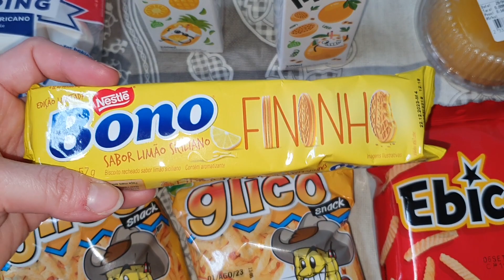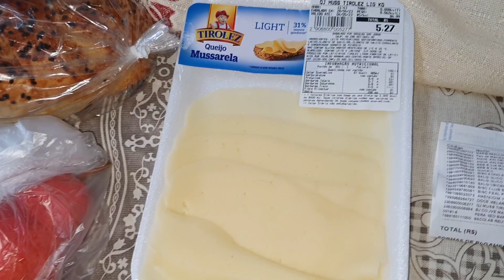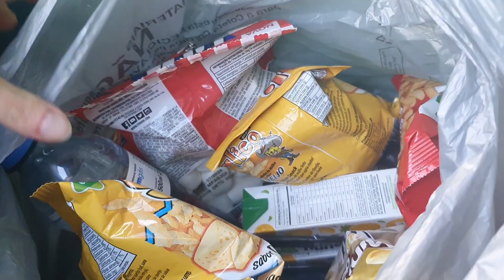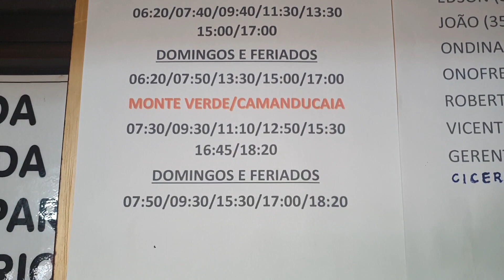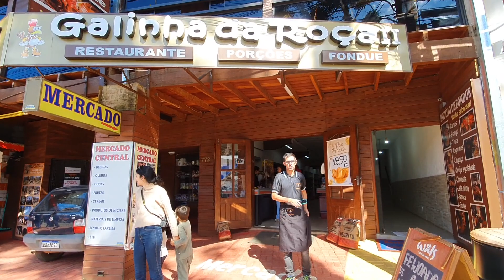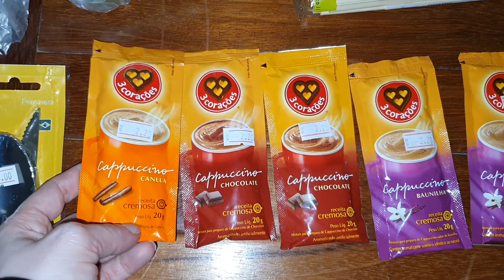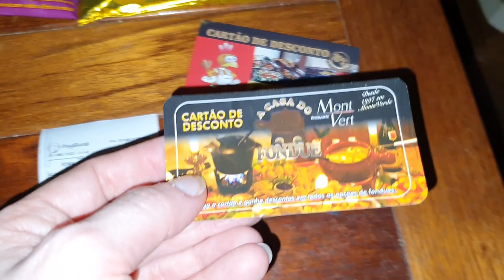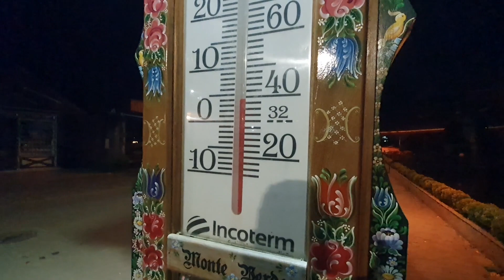🌲 🐿️ COMO IR PARA MONTE VERDE DE ÔNIBUS + PASSEIO DE CASAL 1 DIA EM MV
Você está cansado da mesma velha rotina de fim de semana?  Se estiver procurando um refúgio romântico para escapar da agitação da vida urbana, não procure mais, vamos fazer uma viagem para Monte Verde. Junte-se a nós em nossa jornada enquanto exploramos esse destino mágico e descobrimos como é fácil chegar lá de ônibus. 🌲 🐿️❤️​

 🎥  Vídeos de terça e quinta, 18h.

⭐  Kwai: Vanessa Köhler @vanessa_.kohler
⭐  Koo: Vanessa Köhler @vanessakohler